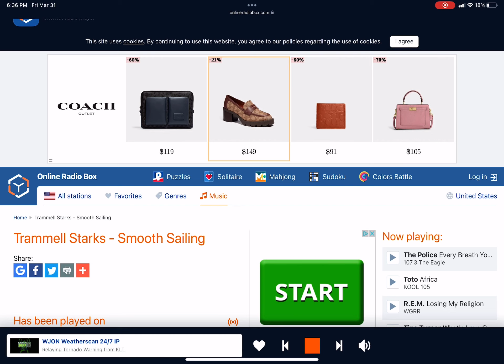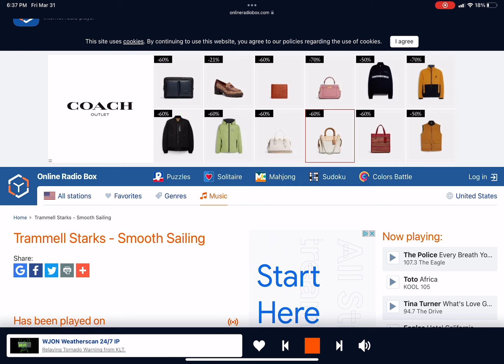EAS Madness eas Tornado Warning for Iowa